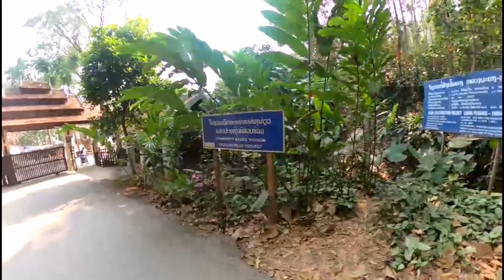Kuang Si Waterfall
The Kuang Si Falls or Kuang Xi Falls (Lao: ນ້ຳຕົກຕາດ ກວາງຊີ), alternatively known as the Tat Kuang Si Waterfalls, is a three-tiered waterfall about 29 kilometers (18 mi) south of Luang Prabang. The waterfalls are a favorite side trip for tourists in Luang Prabang, and begin in shallow pools atop a steep hillside. These lead to the main fall with a drop of 60 meters (200 ft).